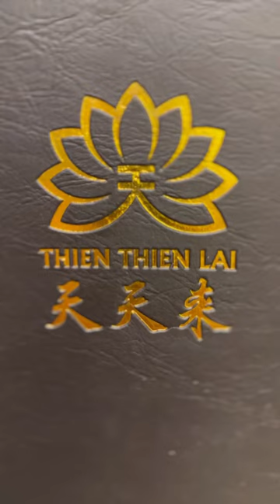Grand Opening Thien Thien Lai Living World Alam Sutera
Living World Alam Sutera special Double Lion Performance by Kong Ha Hong Lion Dance Troupe, 29 Jan 2023